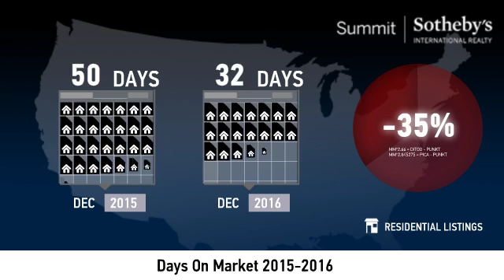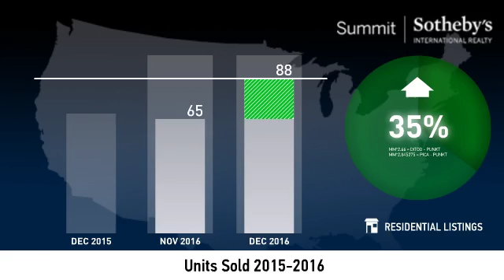Greater Park City Area - Condo - January 2017 Real Estate Market Update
Real estate is local, which is why we offer you current and historical data from our local Park City MLS to produce detailed, highly visual and easy to interpret videos that clearly demonstrate market trends for Greater Park City Area - Condo.